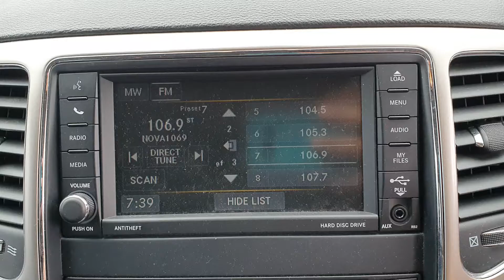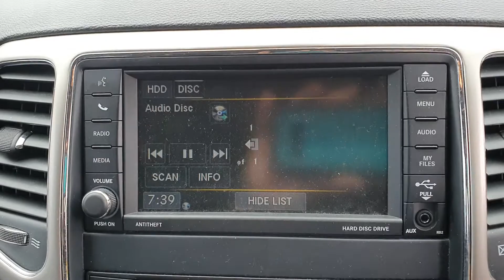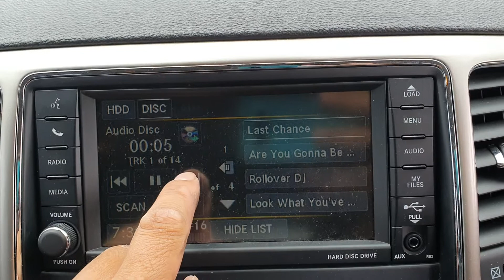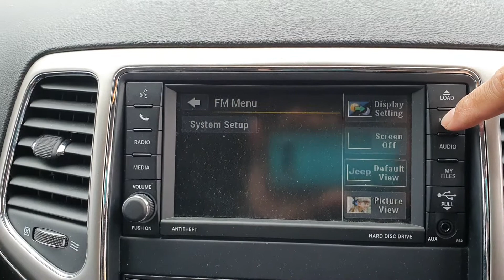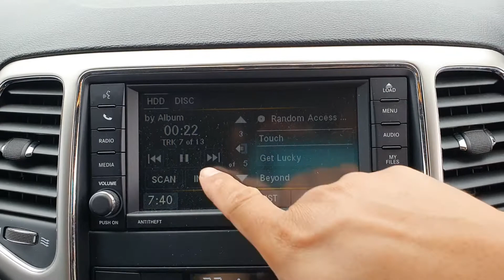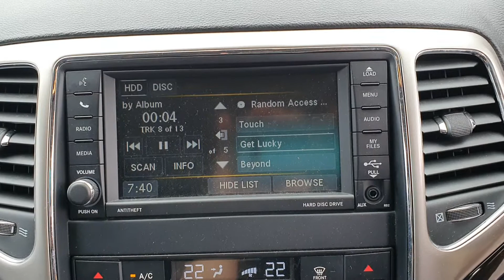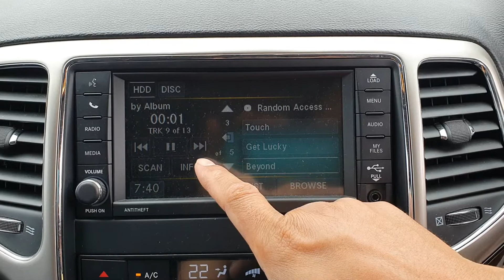9924 GRAND CHEROKEE RADIO